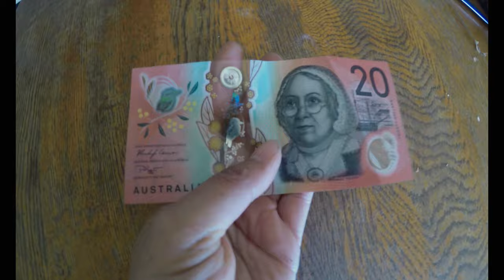Living The Dream Permaculture Channel Trailer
Hello and Welcome to LIVING THE DREAM PERMACULTURE my name is Nathalie, I am a wife, a mother and a qualified permaculture designer. Our journey to self sufficiency started when I met my husband 14 years ago, we decided then that we wanted to move out to the country and raise our kids in the fresh air and wide open spaces. On our honeymoon around Australia we stopped in at a mates farm and here I learnt about heirloom seeds and the horrors of genetically modified food, and so I started educating myself in regenerative agriculture, permaculture and any other organic methods. I also started growing in the spaces I had, including my front yard. 11 years later we sold our suburban home and bought 54 acres in West Gippsland Australia where we raise our 3 kids simply on our productive permaculture farm.

A year into the move I was increasingly frustrated with how much I was still relying on the supermarket to feed my family. In a bold move I challenged my family to quit the supermarket for 1 year instead eating the food we grew, foraged for, bartered for or we sold our excess to purchase things we could not grow like spices, sugar, vinegar, grains, coffee and chocolate. it's been 18 months now and we have continued with this way of life, incredibly lucky to gave been living this way before corona hit.

I use this space to record stories of our day to day life here on the farm, I talk about growing food, eating with the seasons, preserving our harvest to eat during the winter months and our permaculture way of life. You won't find fancy here, I choose picturesque views over decorated hot houses, comfy clothes over flowing dresses, real life instead of perfectly curated images and never any make up.

Why don't you stay a while as we share our journey of our simple life.

Living The Dream Permaculture On Instagram

Living The Dream Permaculture On Facebook

Living The Dream Permaculture Blog

REED - Live Naturally Online Store (Australia Only Shipping)